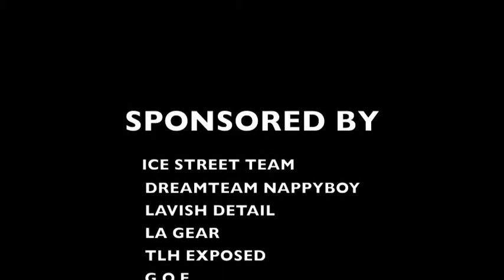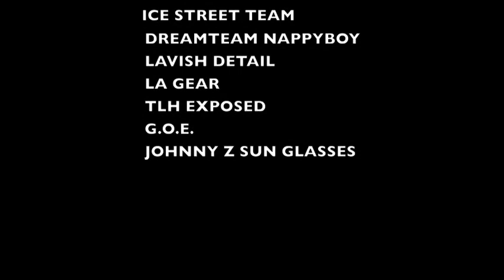T-Pain DJ LIL BOY DREAM STUDIO BEAT IDOL 2K11